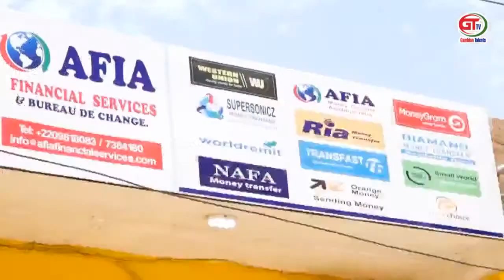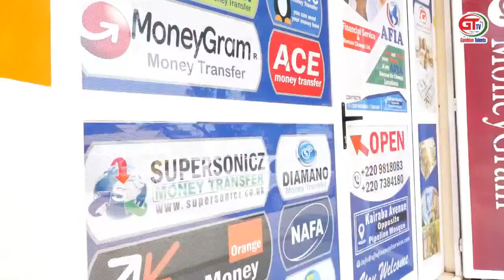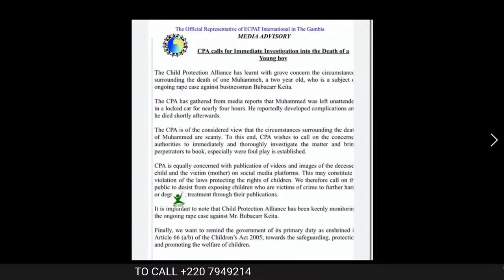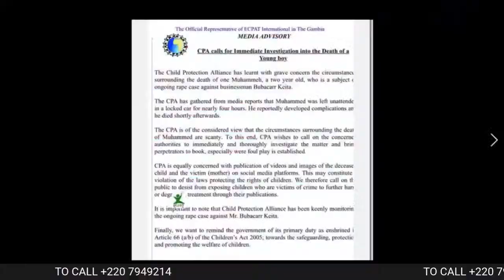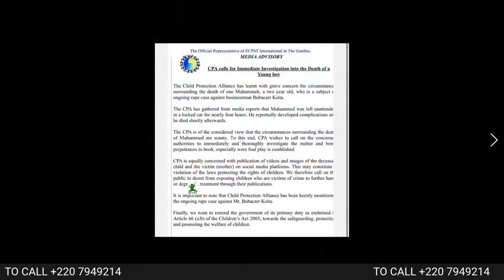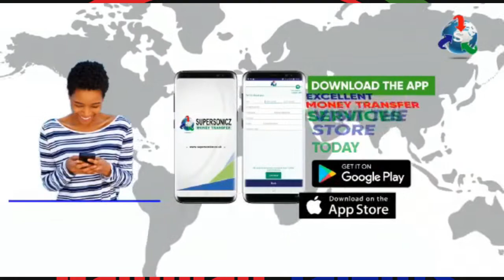Birr Gambia Show: In The Child's Issue, CPA Calls For an Investigation into His Death